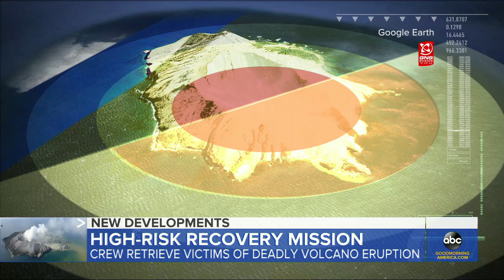Rescue crews touch down to recover remaining volcano victims l ABC News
Crews have gone back to the site of the New Zealand eruption to try and find the two people still missing, as fears of another eruption at the volcano loom.